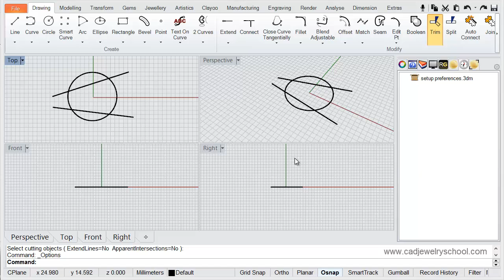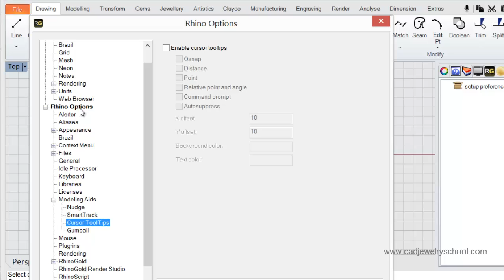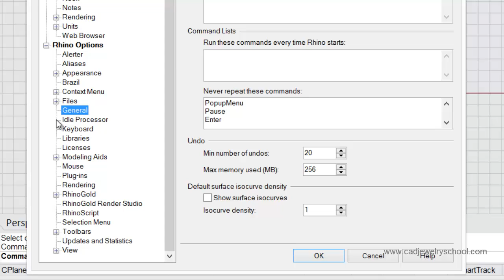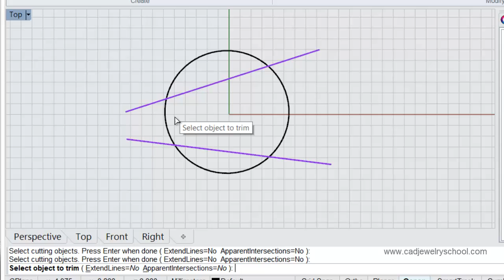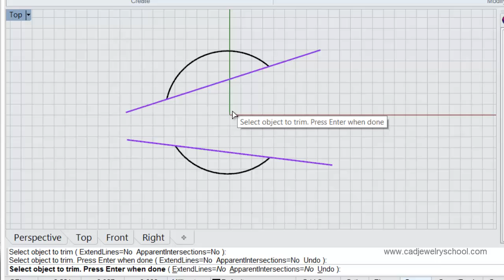RhinoGold 4.0 Training - setting up preferences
In this video we show you how to setup some preferences in RhinoGold to assist you with modelling your designs in 3D. We cover tips to increase the max number of undo's and the setup of cursor tool tips and modelling aids.

For more videos and tutorials on RhinoGold 4.0, please visit us